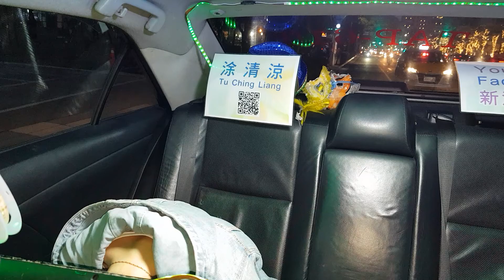Lydia 1803158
21歲